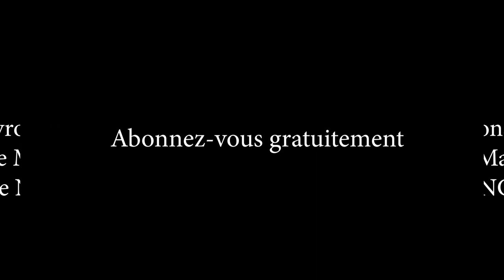MALUKU (KINGAKATI) : BITA TI NA VILLAGE NGA nzela kitoko